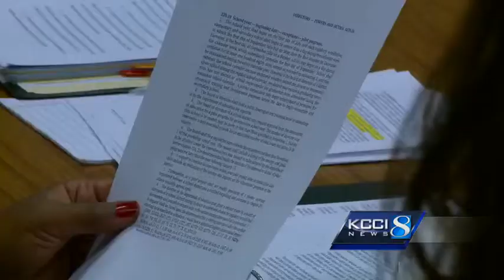Board votes on new school start date rules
The State Board of Education voted down a proposed rules change Thursday that governs when schools can start classes.